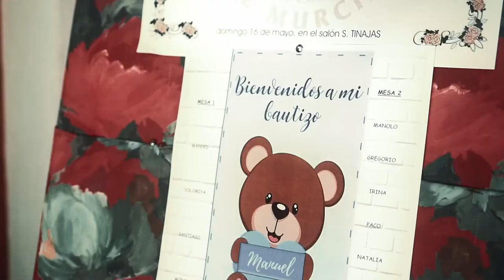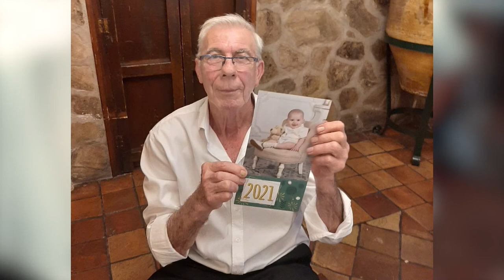BAUTIZO de Manuel - 16.05